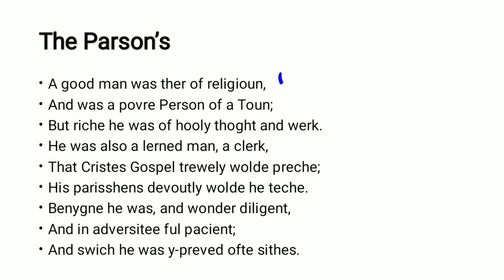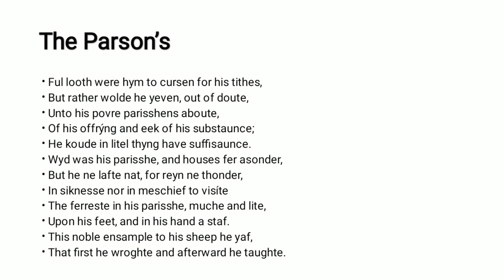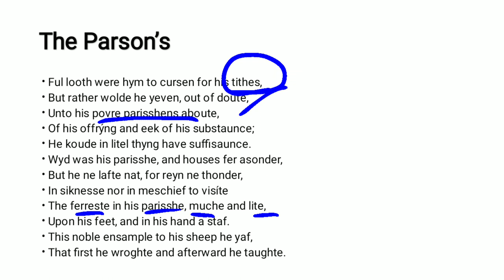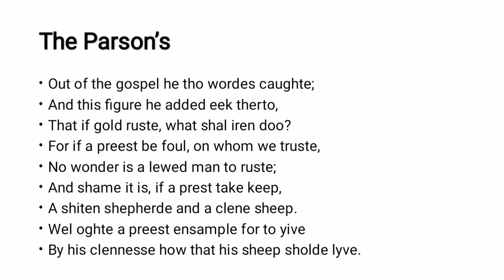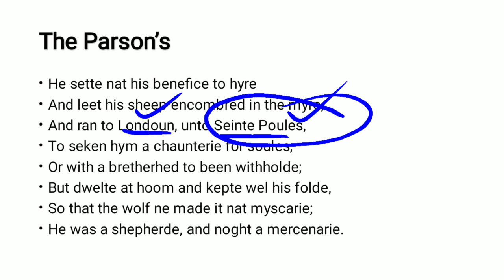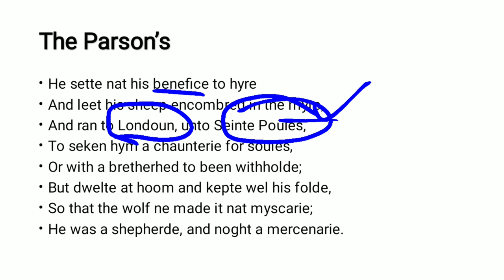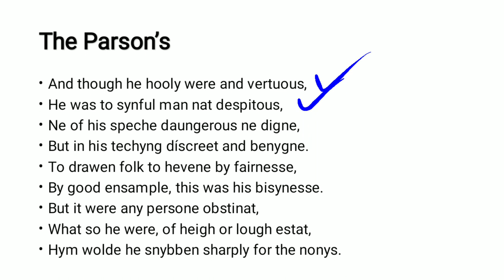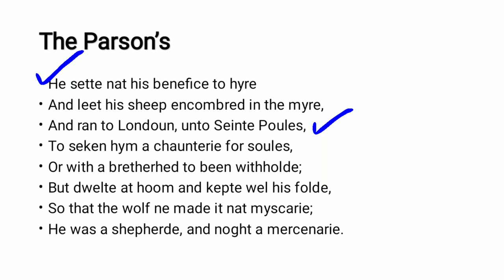The Prologue to the Canterbury Tales by Geoffrey Chaucer | Parson | Line 479 to 530 Urdu Hindi